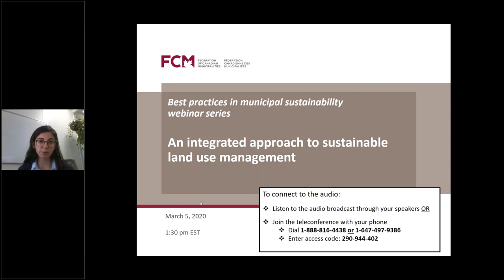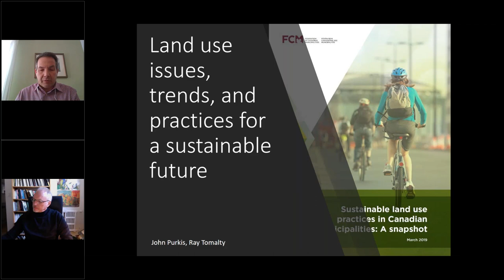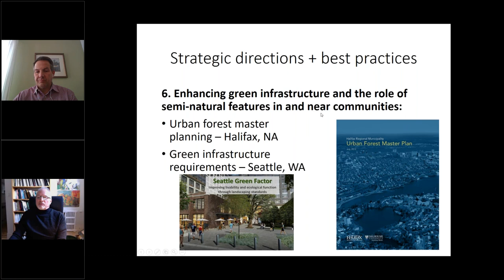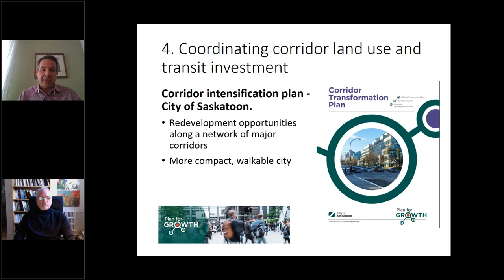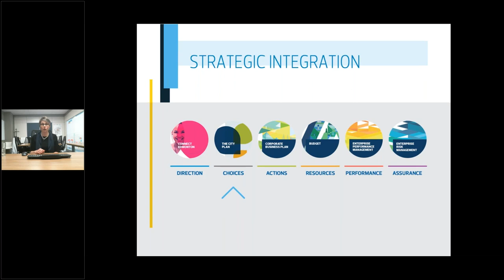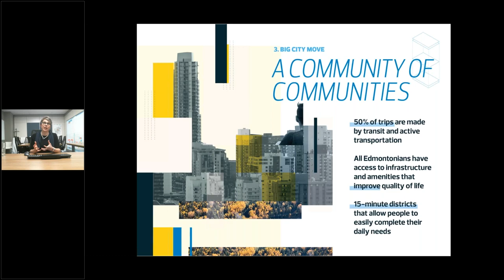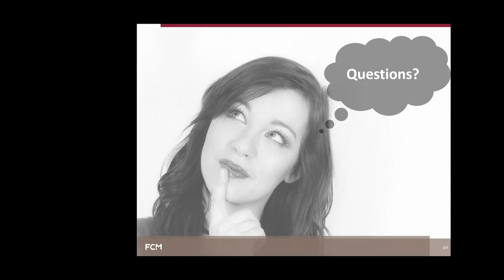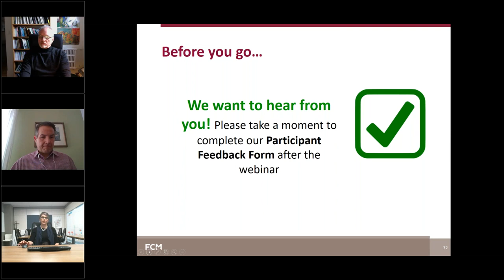An integrated approach to sustainable land use management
Discover which high-impact practices can help your municipality use and manage land more sustainably and learn how Edmonton’s effort to integrate planning across divisions is moving them towards smarter, greener growth.

Speakers
• John Purkis, Director, Purkis Strategies
• Ray Tomalty, Principal, Smart Cities Research Services
• Kalen Anderson, Director, City Plan Office of the Chief Planner, City Planning, City of Edmonton

This session is part of the Best Practices in Municipal Sustainability webinar series and took place March 5, 2020.